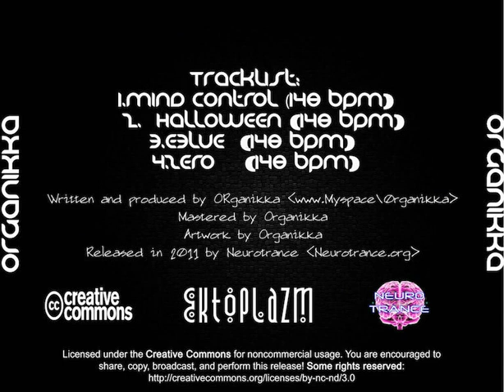04 Organikka - Zero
Organikka - Mind Control (2011)

01 - Mind Control (148 BPM)
02 - Halloween (148 BPM)
03 - E3blue (148 BPM)
04 - Zero (148 BPM)

Organikka (Bruno Faria) is a psytrance producer from Almada, Portugal. Mind Control is his debut solo effort, released by Bolivian netlabel Neurotrance Records. Here you can expect strong kicks, throbbing bass lines, and full power melodies showing the influence of the South African “twilight” style. Mastering and artwork by Organikka.